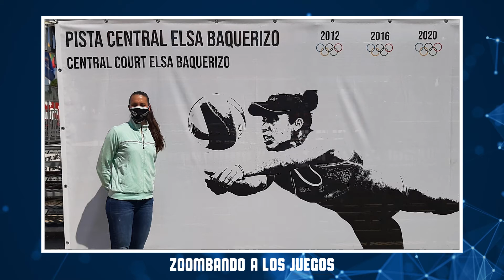Zoombando a los Juegos con Elsa Baquerizo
El presidente del Comité Olímpico Español, Alejandro Blanco se reúne virtualmente con la jugadora de Voley Playa, Elsa Baquerizo para analizar y ver su situación antes de los importantes Juegos Olímpicos de Tokyo 2020.